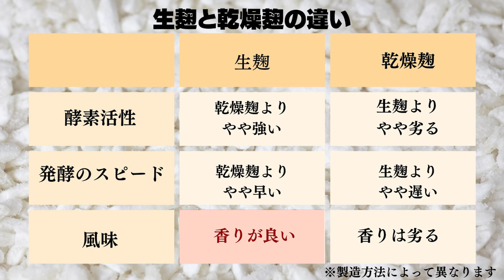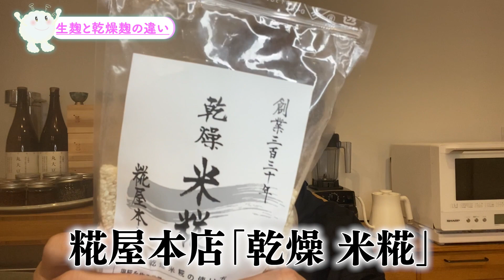【乾燥麹と生麹の違いは？】特徴やメリット＆デメリットをわかりやすく解説しました！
初めてさんでも分かりやすい、発酵シリーズ♪
生麹と乾燥麹の違いについてまとめました！

【目次】
02:47  生麹と乾燥麹の違い
07:16  生麹・乾燥麹のメリット＆デメリット
09:51  麹はどこで手に入るの？
10:56  麹選びのポイント
12:42  麹はおうちでつくることができるの？
14:13  乾燥麹の戻し方
17:16  麹による違い
17:55  麹で調味料をつくるときのポイント

2018年に「一般社団法人日本麹クリエイター協会」を設立
2019年には鎌倉に麹専門店「麹Style」をオープン